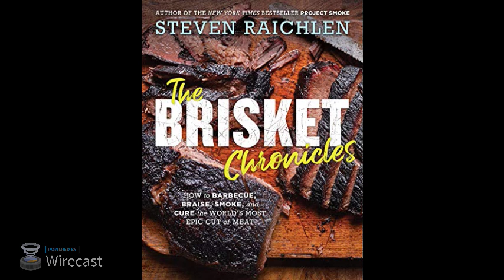Steven Raichlen Interview - The Brisket Chronicles